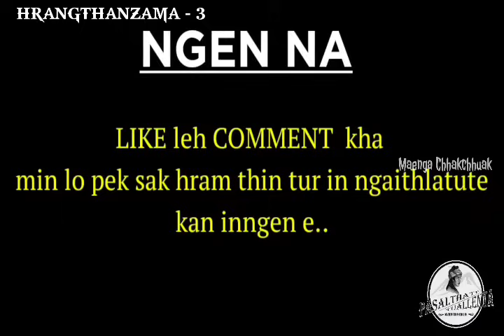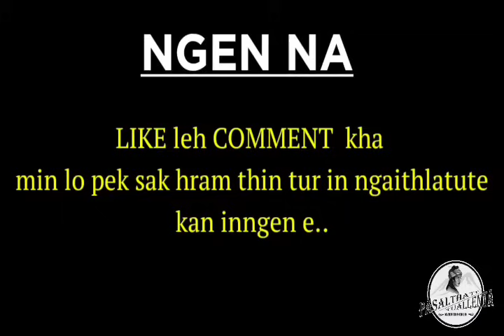PASALTHA HRANGTHANZAMA - 3 (11 - 15) A hlawm in aw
- Story/Information/News -